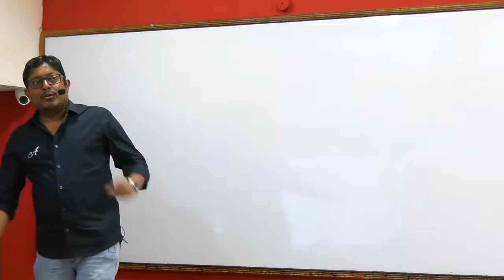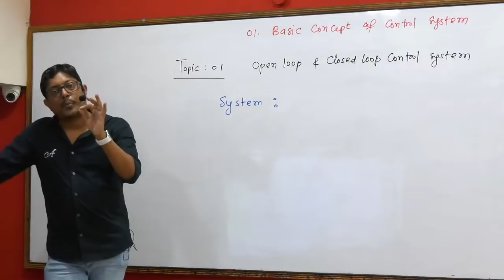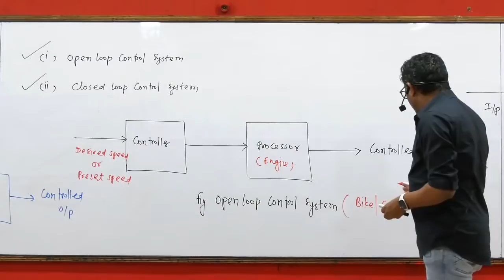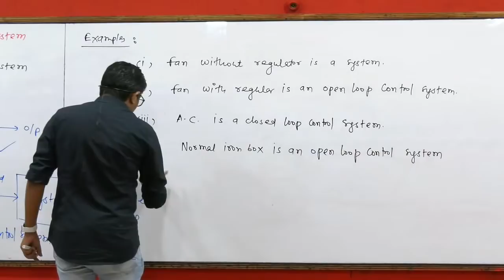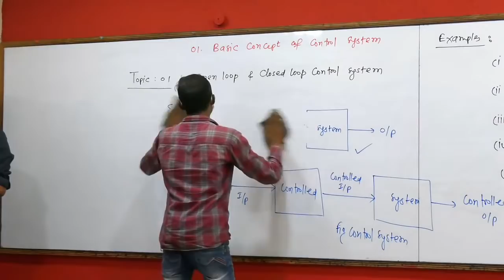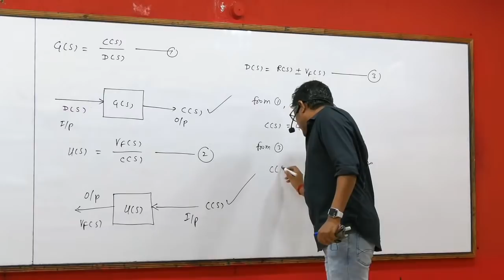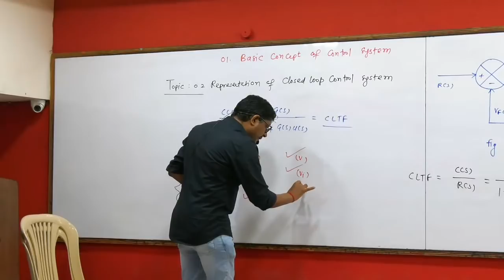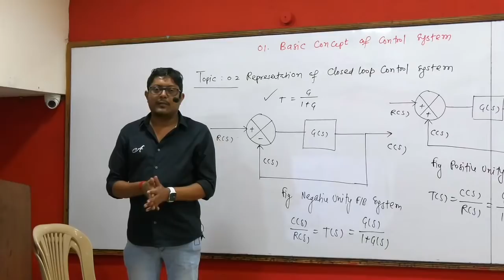Introduction of Basic Concept of Control System | By Dhande Sir | GATE 2021-22